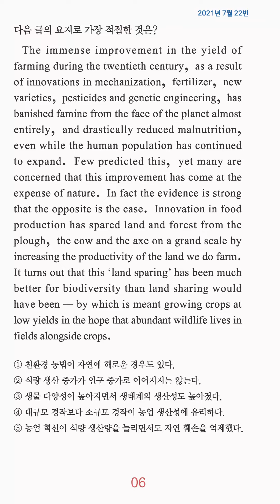고3 영어 1분 컷 - 요지 추론 - 04번 문제 (난이도:중)